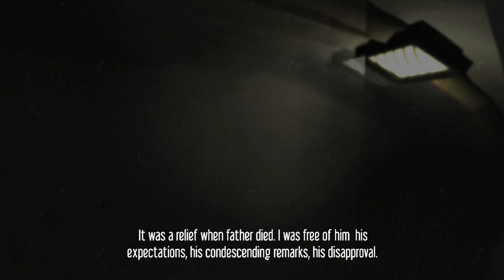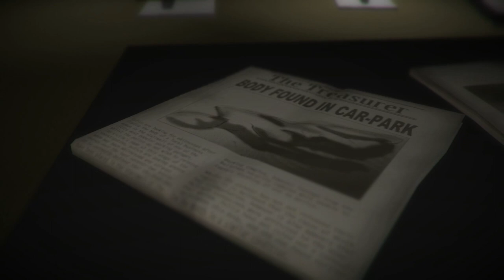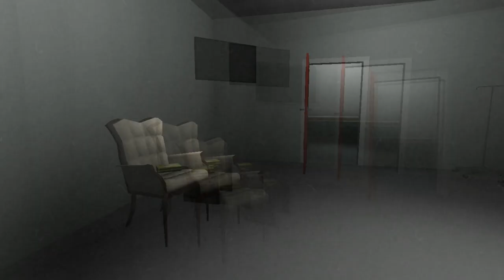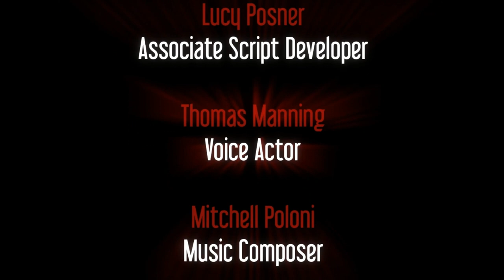Let's Play - Hyde!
Lachlan and Jacob try out a new "horror" game called Hyde, let's see how it goes!